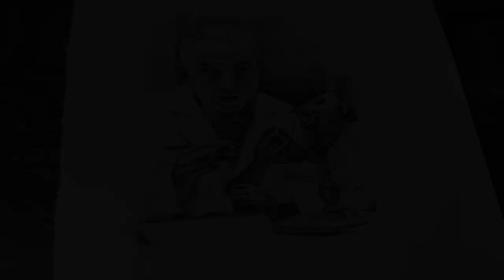Sketch of Norman Shumway || father of heart transplantation || MAC Art Studio (Time lapse)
Norman Shumway's Sketch with mechanical pencil
Norman Shumway from United States considered as father of heart transplantation

My name is Muntazir Ali Channa